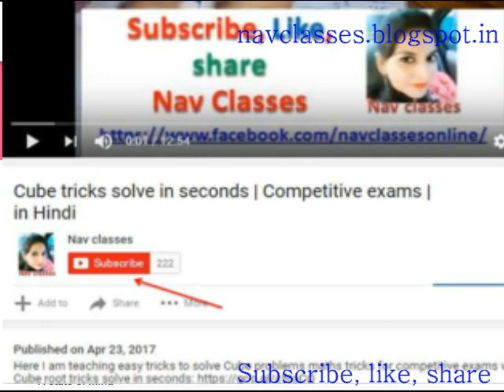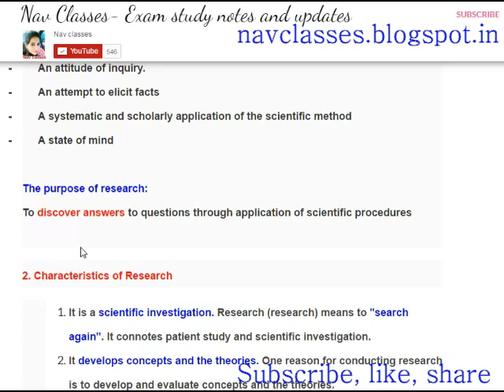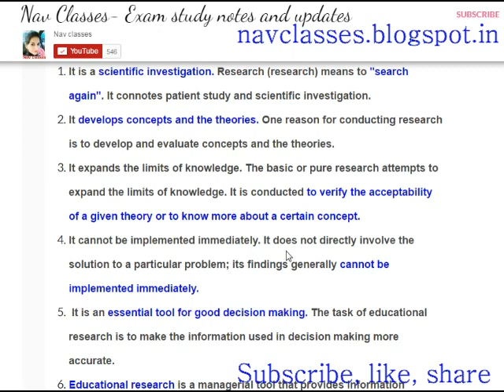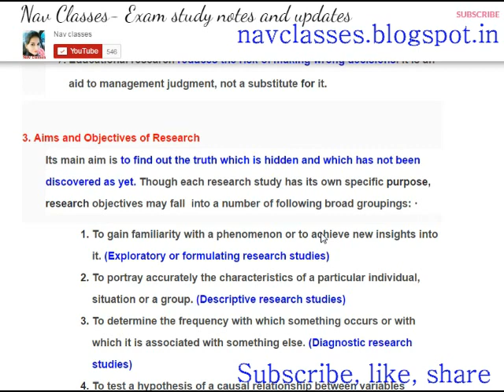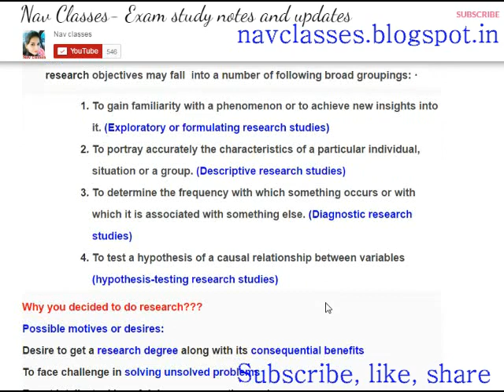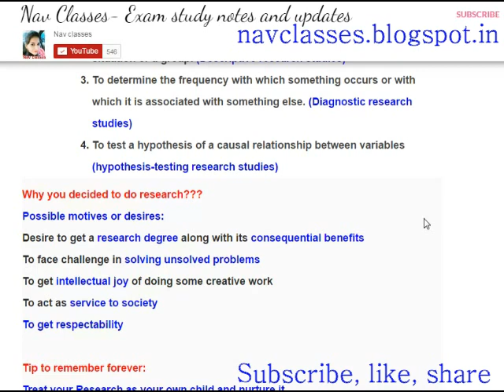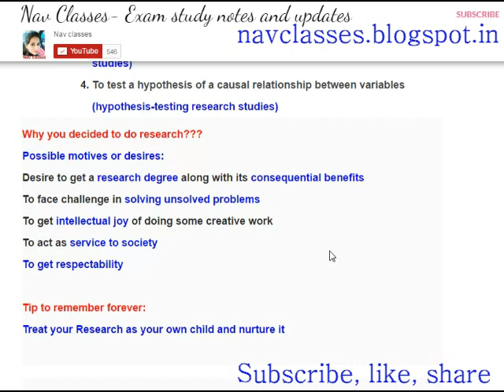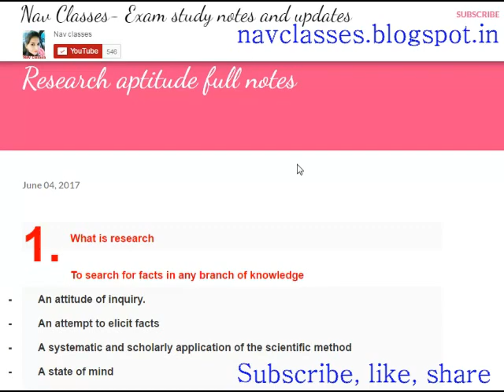Research aptitude concepts CBSE UGC NET | Class 1 | in Hindi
Here i discuss research concepts its purpose, Characteristics, Aims and Objectives of Research, Tip to remember

Procedure
2. New lecture Daily
3. Google Group for more interaction